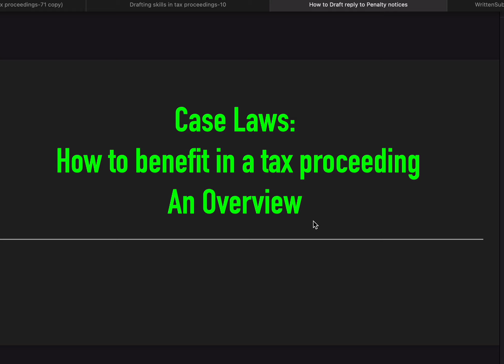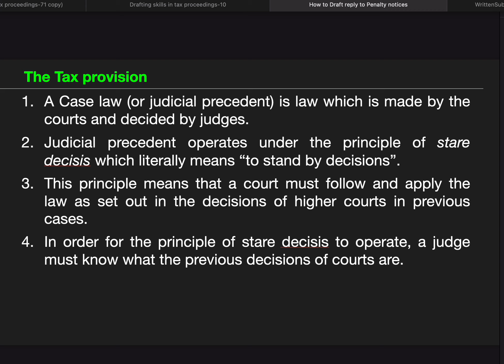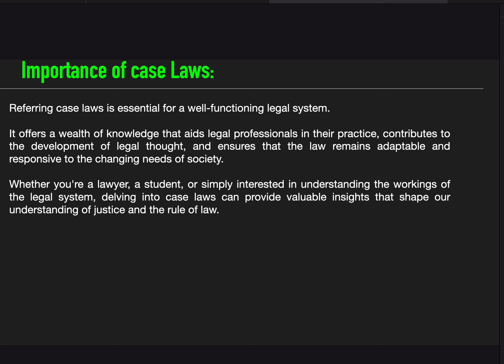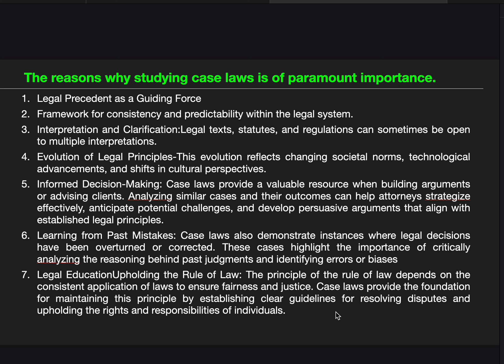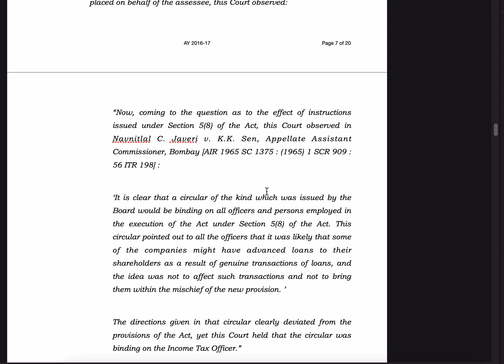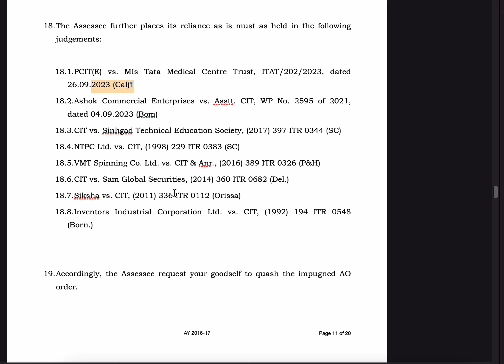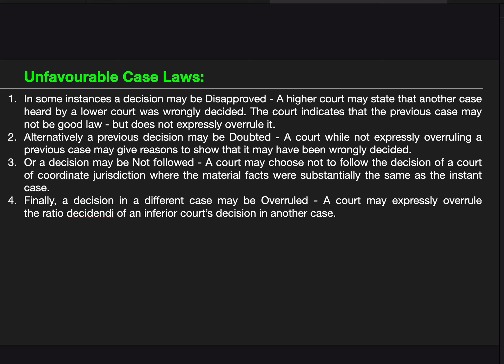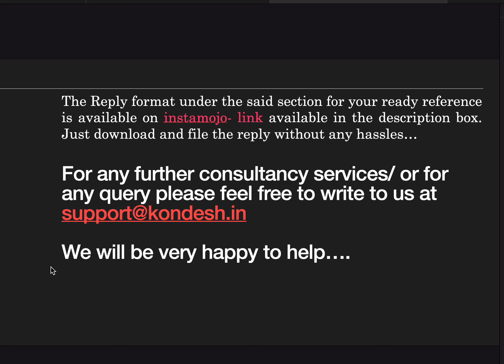Case Law: How to Benefit in Tax Proceeding a overview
How to Reply to Penalty notices
(All types of Penalty Notices)
Non-Disclosure of Income- disclosed income is found to be less than the actual income, a notice under section 139(9) or 143(1) is sent to the assessee.

Delay in Filing ITR-Automated reminders, under section 139(1), are sent to assesses to file returns before the due date. In case the ITR is not filed within the due date, the IT department may issue a notice under section 142(1)(i), demanding the assessee to file the return.

Tax Evasion-If you have invested in your spouse’s name but forgotten to include the income earned from such investments, your taxable income would be understated. The IT department looks at this as possible tax evasion and may issue a notice under section 143(2).

Notice of Demand-In case any order is passed requiring the assessee to pay tax, interest, or penalty, a notice of demand under section 156 is issued. The assessee must pay the applicable amount within the period specified in the notice.

Setting off Refunds Against Tax Payable-When there is a due payable by the assessee, the IT department has the power, under section 245, to offset any refunds against such dues. An appropriate notice will be issued intimating the assessee.

How to Respond to Each Notice Type?-Generally, IT department issues notices online now-a-days. You will find the notices online, within your income tax login - the same place where you filed your ITR.